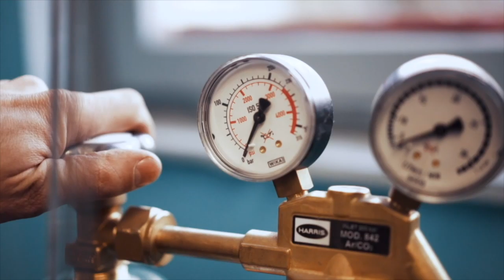Automatik Getriebe Öl Kühler Schweißen Aluschweißen schweißen lernen Autokühler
Geld Sparen‼️

Sozial Media